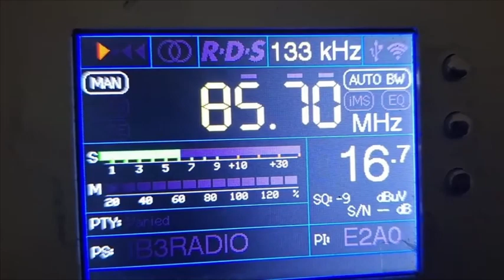Rareza TVFM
Sintonizado probable audio de una TV (no de la mía, que estaba apagada)
Quizá de algún vecino. Hoy por hoy no encuentro ninguna explicación.
Ahí está la prueba.